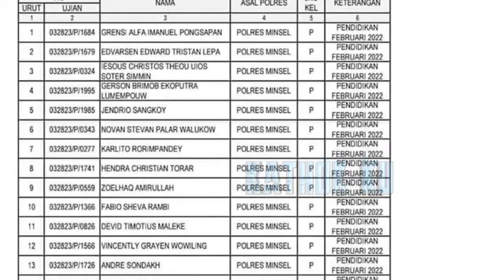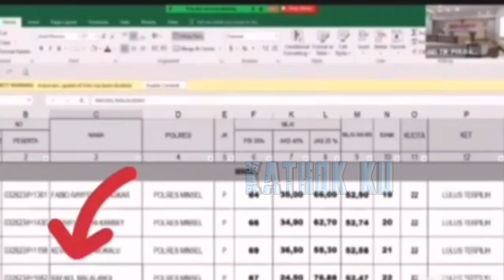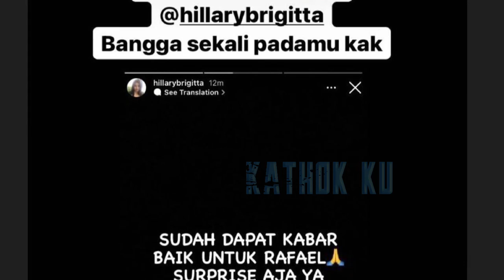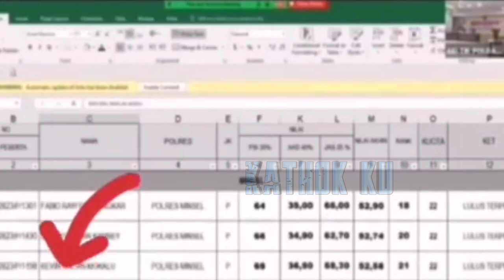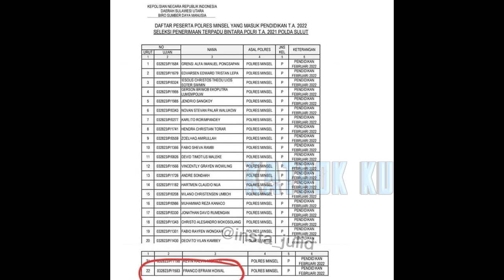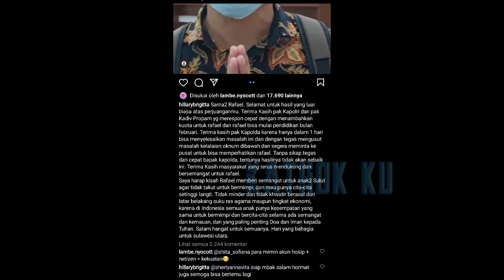Mengejutkan NASiBNYA‼️ Udah SYUKURAN Jadi POLiSi❓Namanya MALAH DiGANTi Orang Lain❓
Jangan Lupa: _
Thankz!!..